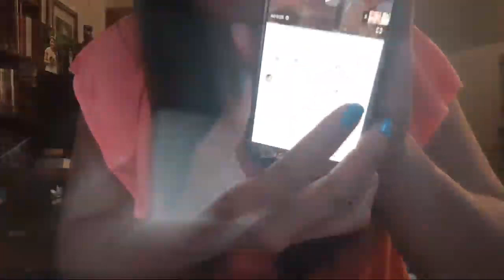LIPSTICK & LIQUID MATTE REVIEW